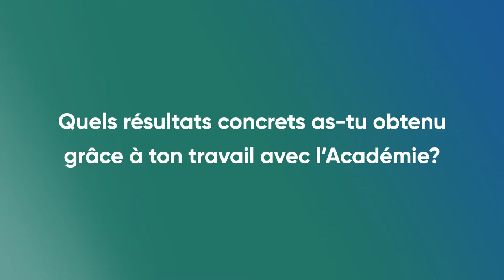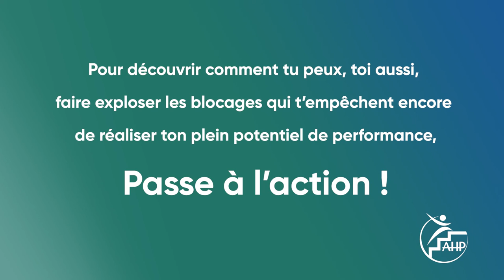Témoignage d'une championne de Jet SKI : Jessica Chavanne !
Bonjour ! Dans cette vidéo, nous allons voir ensemble le parcours de la championne de Jet Ski Jessica Chavanne ! Nous aborderons dans les moindres détails les mécanismes ainsi que l'impact qu'à eu la préparation mentale et la dépolarisation chez Jessica !

Jessica Chavanne, athlète internationale en jet-ski et championne du monde en UIM 2020 nous parle aujourd'hui de son parcours.

Dans cette courte vidéo, elle explique l'impact qu'a eu la DEPOLARISATION® sur elle, sur ses performances et sur sa vie en général. Ce que ça lui a permis de débloquer. Les effets directs et indirects et les limites que ça lui a permis de repousser.

Afin de libérer ce potentiel inexploité, j'ai inventé une méthode innovante de dépolarisation qui permet une véritable transformation en s'attaquant directement à l'identité. Mais je ne vous en dis pas plus et je vous laisse découvrir le témoignage de Jessica Chavanne, championne de Jet-Ski !

Et si vous voulez savoir ce que la DEPOLARISATION® peut faire pour VOUS, prenez un rendez-vous GRATUIT avec un de nos coachs.

Prenez du recul, c’est la première étape vers l’évolution de votre mental à l’étape supérieure !

Pourtant, la majorité des personnes vont chercher des exercices ou d'autres nouveaux savoirs-faire mettant ainsi du temps à changer et même garderont une petite charge émotionnelle toute leur vie.

Grâce à mes techniques de DÉPOLARISATION, aujourd'hui, j'accompagne des sportifs à arriver serein et confiant en compétition en éliminant la peur de l'échec.

Pierre